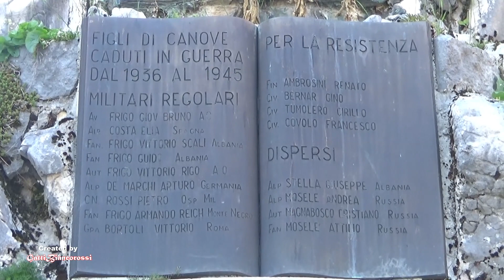Canove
Canove di Roana
(Altopiano di Asiago)

Riprese di GattiBiancorossi
Editing video: GattiBiancorossi